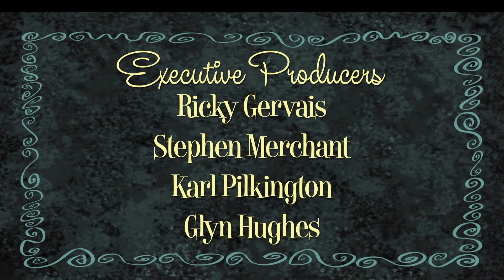Ricky Gervais Show Series 2 Episode 4 Onion.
Fri, Feb 4, 2011

Topics include interesting facts about animals; the brain's role in everyday activities; and entries from Karl's diary about mimes, a Chinese man who can't be photographed and the wisdom of celebrating birthdays.